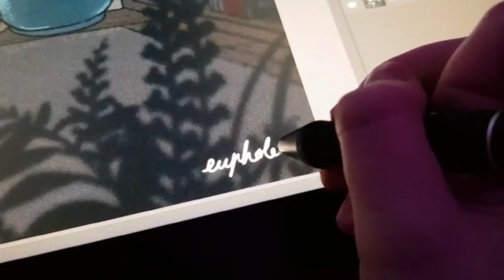[Speedpaint] Rainy Day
Hey guys ! Sorry for little lack of activity I've been working a lot lately D: I hope you're doing good, I'm currently working on some animations for you!!

Anyway here's a little speedpaint I managed to do thanks to Huion Tablet who nicely sent me a Kamvas 22 Plus, basically the biggest tablet I've ever had haha

Here are some links to get it too!

Amazon FR :
Kamvas 22 Plus
Kamvas 22

Music I used is the album Madja from Thaehan, check it out his work it's awesome and inspires me a lot!

Love y'all